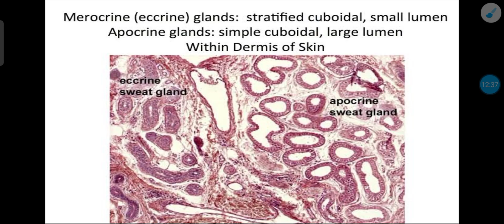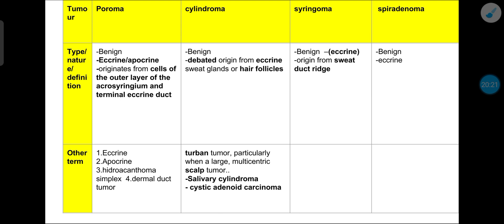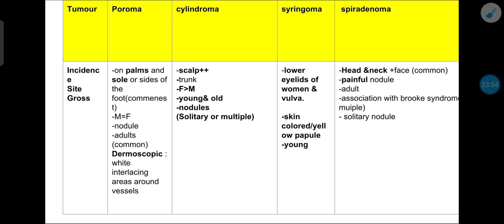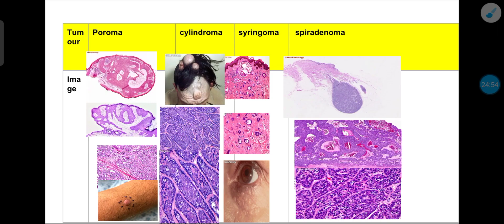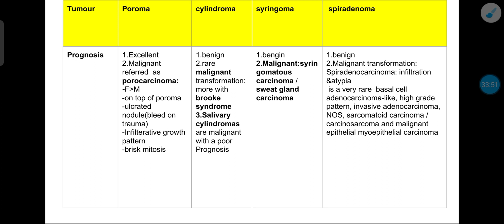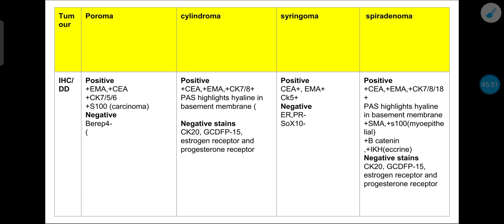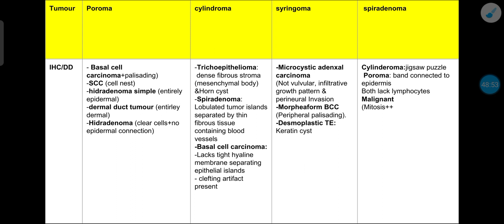Pathology of sweat glands tumours -Part 1